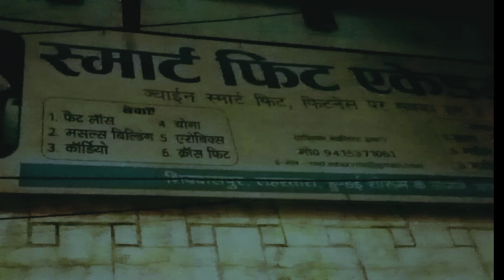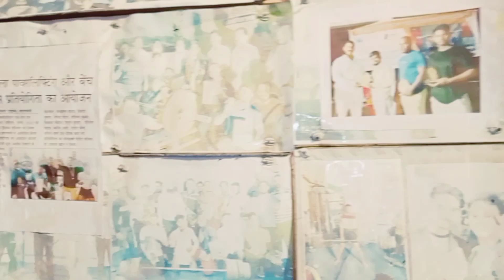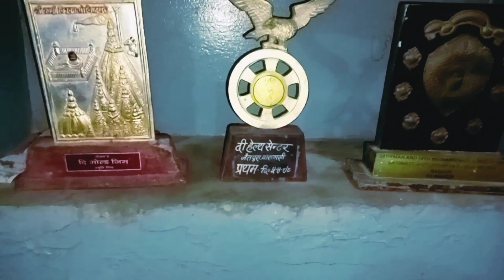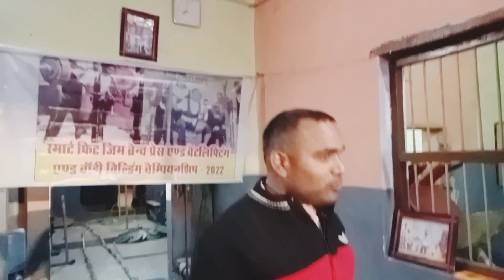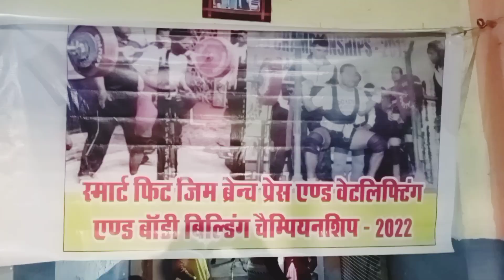स्मार्ट फिट academy / smart fit academy zim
smart fit academy opning - 5am to 9 pm
                                  evening - 5 to 9

बनारस vlog / Blog
# zim
# manduadih lahartara road
# smart fit academy zim

rachana vlogs # varanasi